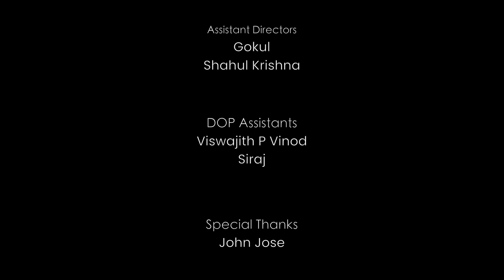INSTAGRAM കോഴി - 2nd Episode - IN DOSTH HOUSE INN - TONY THE HUNTER - PlingSpot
2nd Episode - IN DOSTH HOUSE INN - TONY THE HUNTER - PlingSpot - Ronna Joe - Anas Haneef - Advaith - Jesin - Friendship - Webseries

Let's Pling together.